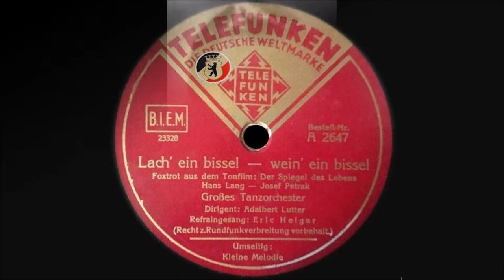Lach' ein bissel, wein' ein bissel - Eric Helgar & Adalbert Lutter Großes Tanzorchester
Lach' ein bissel, wein' ein bissel
- Foxtrot -

Aus dem Tonfilm "Der Spiegel des Lebens" (1938)
von Hans Lang (Musik) und Josef Petrak (Text)

Eric Helgar
Adalbert Lutter Großes Tanzorchester

Telefunken 78N Schellack 10"
Aufnahme 1938

Eric Helgar
Deutscher Sänger, Bühnen- und Filmschauspieler, Fernsehmoderator und Komponist
"Der Schellack-Prinz"
*  8. Februar 1910 in Regensburg
† 14. Juni 1992 in München

Adalbert Lutter
Deutscher Pianist, Dirigent und Leiter von Tanz- und Unterhaltungsorchester
* 20. Oktober 1896 in Osnabrück
† 28. Juli 1970 in Berlin

Hans Lang
Österreichischer Komponist von Unterhaltungsmusik und Wienerliedern
* 5. Juli 1908 in Wien
† 28. Jänner 1992 ebenda

Josef Petrak
Österreichischer Textautor und Komponist
Schrieb die Texte zu zahlreichen Wienerliedern und Schlagern
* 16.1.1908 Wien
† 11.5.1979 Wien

Der Spiegel des Lebens
Österreichisches Drama von 1938
Regie von Géza von Bolváry
Mit Peter Petersen, Paula Wessely, Attila Hörbiger, Raoul Aslan
Karl Ehmann, Maria Eis, Alfred Neugebauer, Jane Tilden, Lina Woiwode u.a.